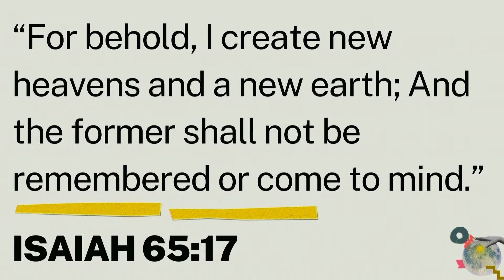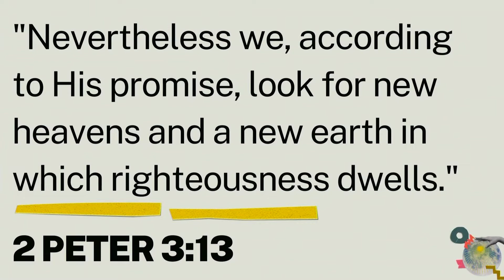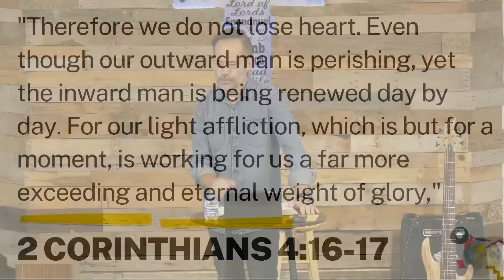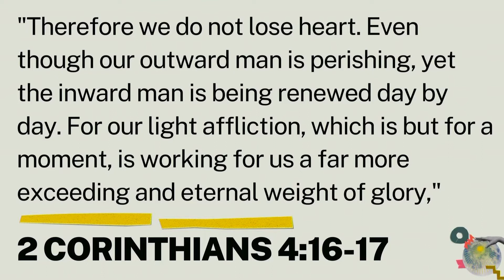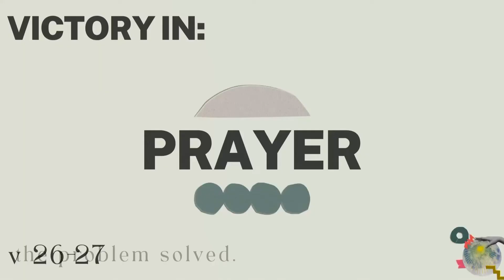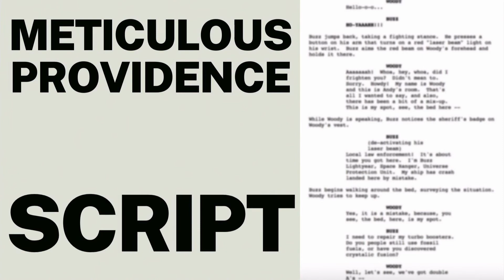"Life in the Spirit" - Romans 8:18-30